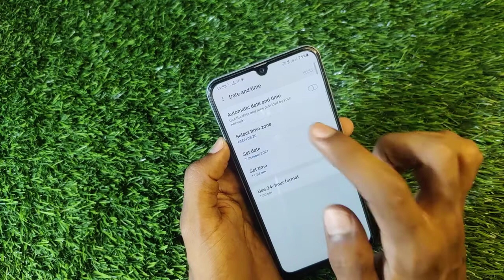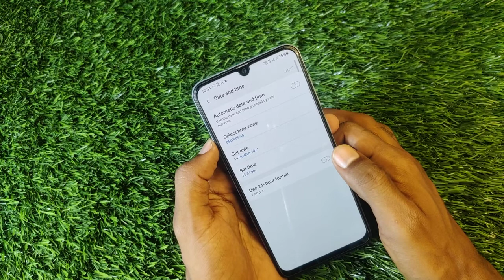How To Change Date And Time Setting in Samsung Galaxy M52 , Samsung Galaxy M52 Main Date And Time